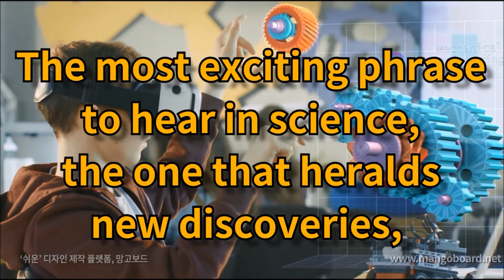오늘의 명언 1월2일 과학에서 새로운 발견을 알리는 가장 신나는 표현은 '유레카!(찾았다!)'가 아니라 '그거 재미있네'이다. -아이작 아시모프-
오늘의 명언 1월2일

과학에서
새로운 발견을 알리는
가장 신나는 표현은

'유레카!(찾았다!)'가 아니라
'그거 재미있네'이다.
-아이작 아시모프-

The most exciting phrase
to hear in science,
the one that heralds new discoveries,

is not 'Eureka!' (I found it!)
but 'That's funny ...'
Isaac Asimov

음악 : Prelude No. 13 - Chris Zabrisk

행복하세요
I wish you
happiness.